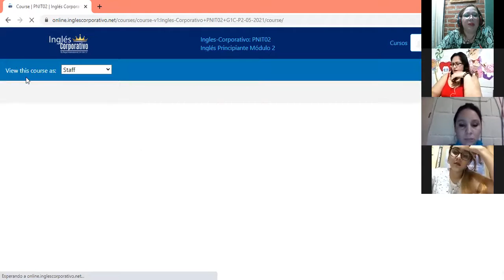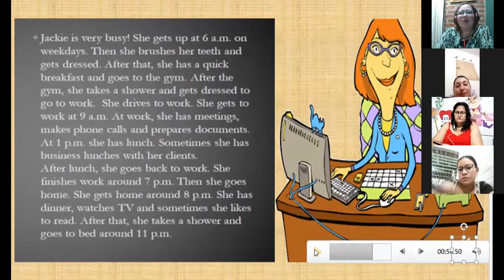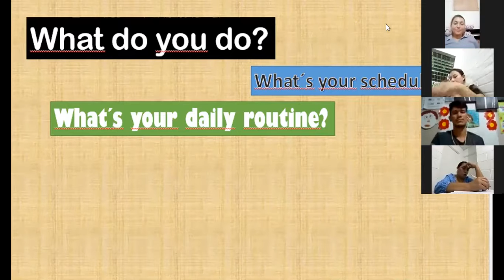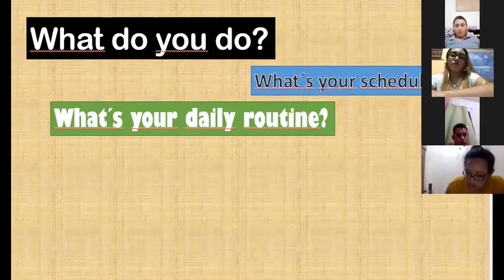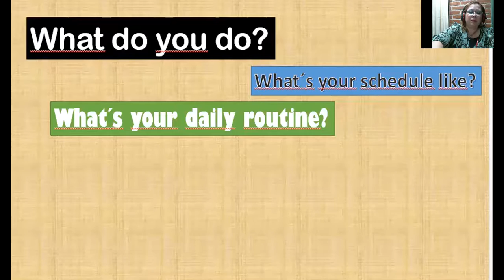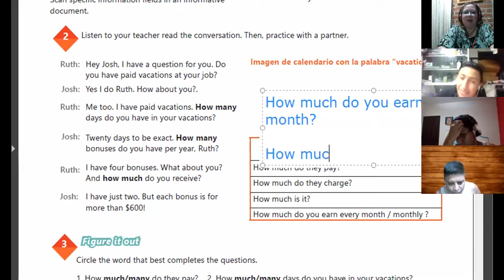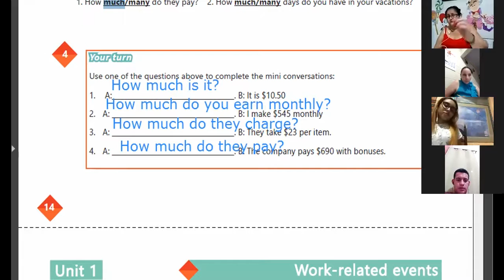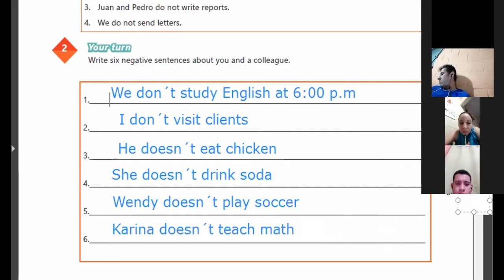Ingles Corporativo- VIDEOCONFERENCIA#4 SIMPLE PRESENT NEGATIVE STATEMENTS